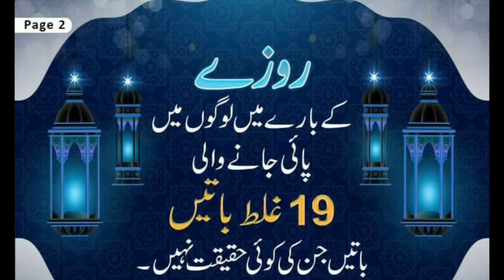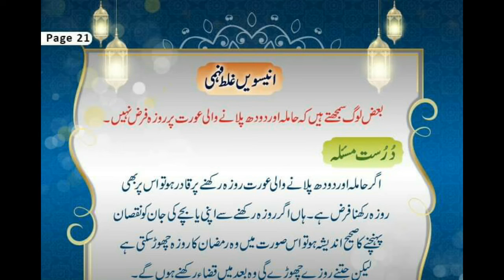19 mistake in people about roza.روزے کے بارے میں لوگوں کی 19بڑی غلط فہمیاں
Roze k mutaliq logo ki 19 ghalt fahmian.is gideo ko al ne logo Tak share karna he.